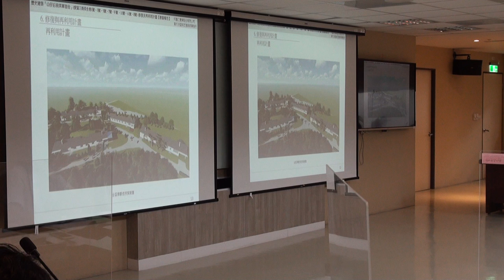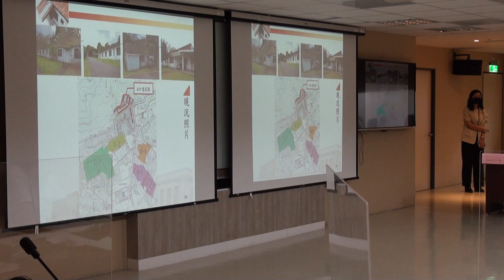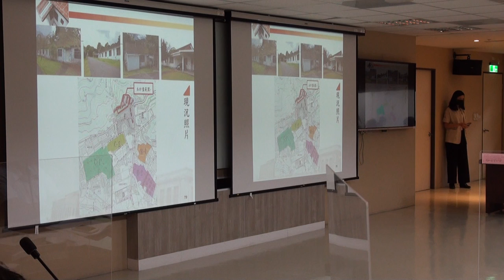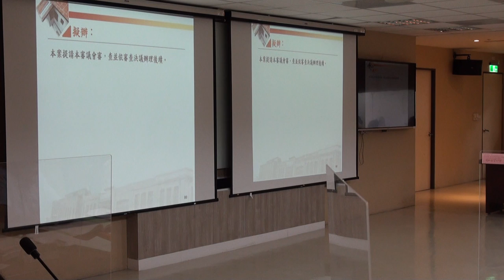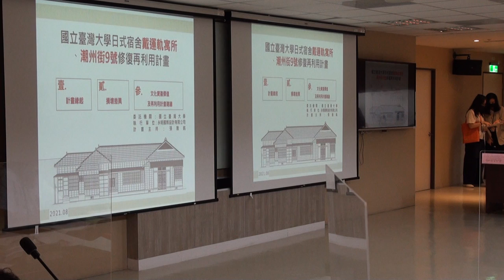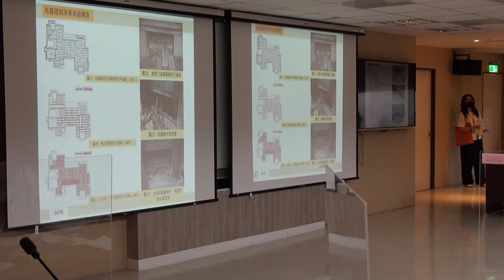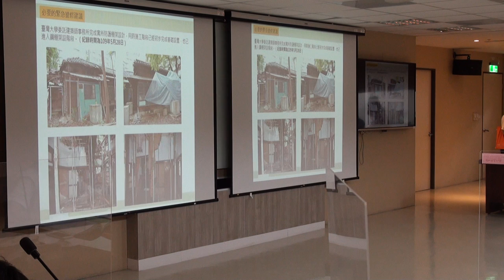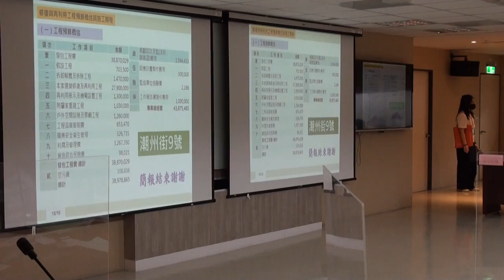臺北市政府古蹟歷史建築紀念建築聚落建築群考古遺址史蹟及文化景觀審議委員會第139次文資會1100830 PART3